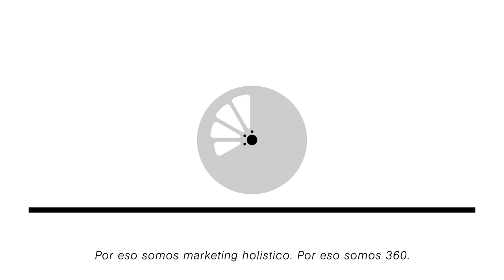IME, business strategy presentation (2015)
IME is an advertising company based in Guatemala.
In order to stress its wider approach to marketing, called holistic for it being seen as a circular process ever feeding itself, tha animation plays around circular shapes to echo what the discourse deals with.